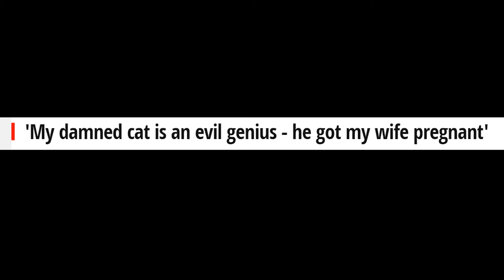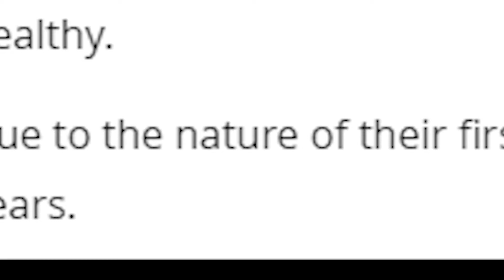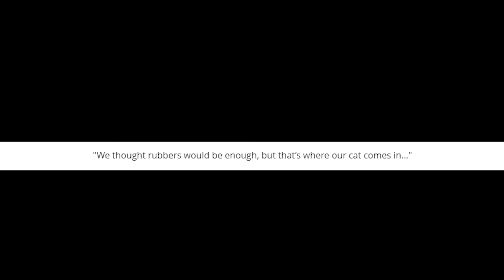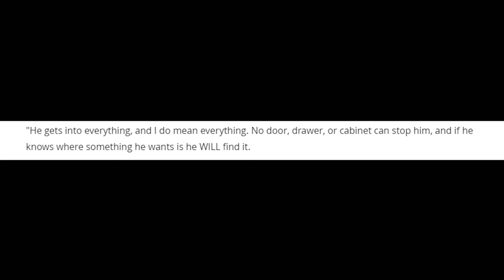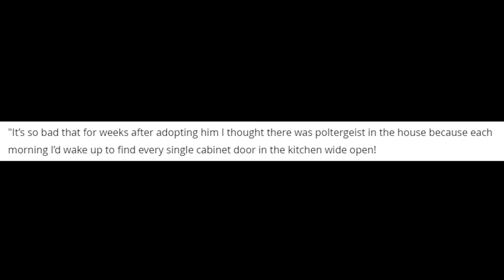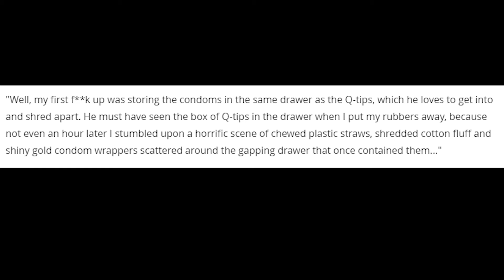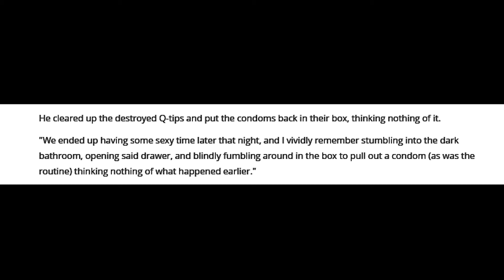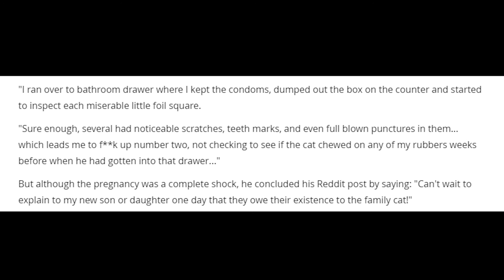MY CAT got my wife PREGNANT !!!!